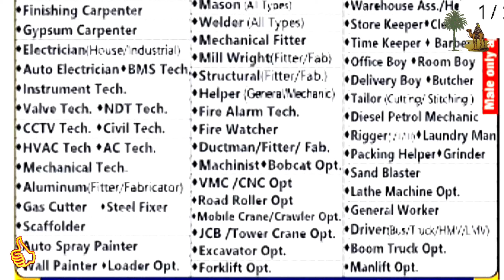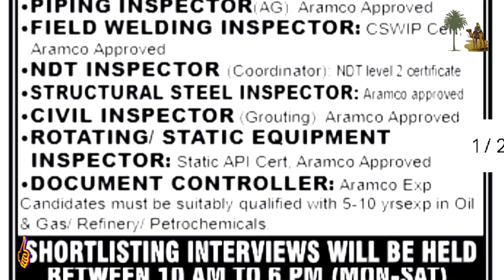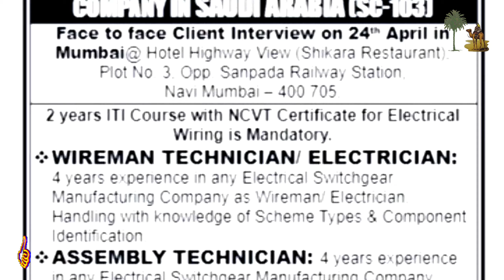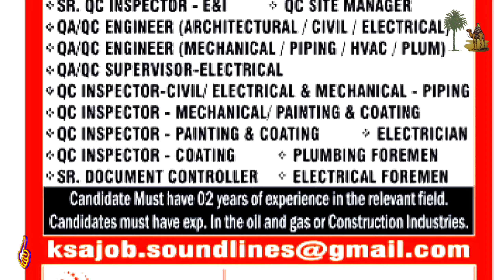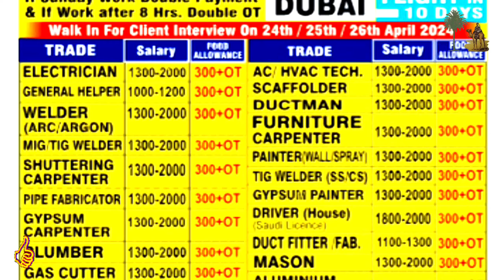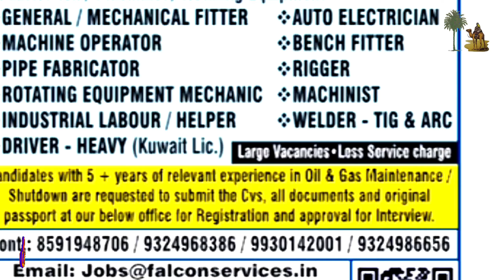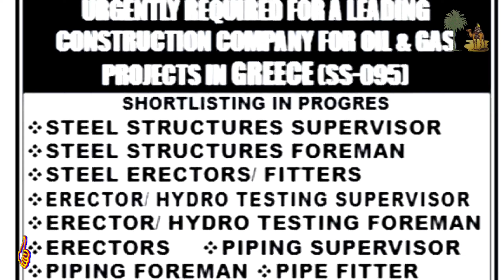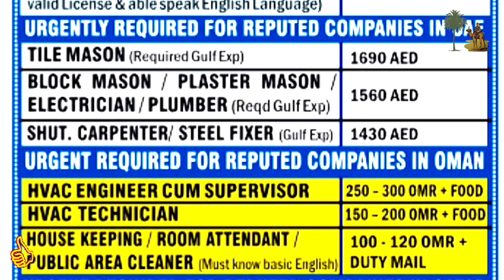Assignment Abroad Times Today Newspaper 24/4/2024 ||gulf job vacancy 2024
|| welcome to my channel for overseas opportunities, I want to share with you, there is a lots of jobs vacancy here, so I will just uploaded  you the latest jobs opportunities and please take benefit from here ||